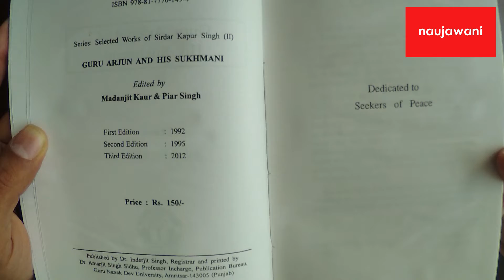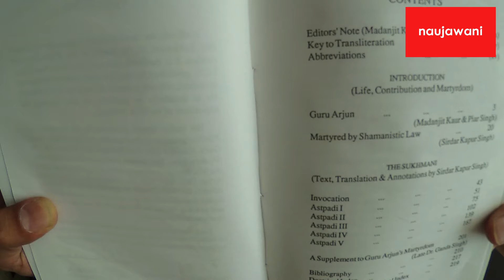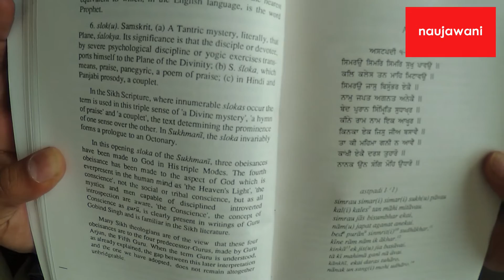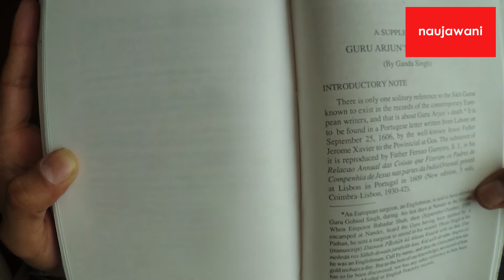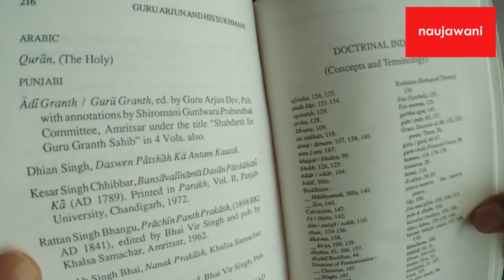Guru Arjun and his Sukhmani - Sirdar Kapur Singh [Cover to Cover]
Book: Guru Arjun and his Sukhmani
Author: Sirdar Kapur Singh

Cover to Cover is the naujawani guide to Sikh and Punjabi books that you need to read! Each week we introduce a book covering Sikh history, Sikh culture, Punjabi culture, or Sikh/Punjabi literature. Before our look at each week's book, we hear from a viewer who shares one of their favourite books.